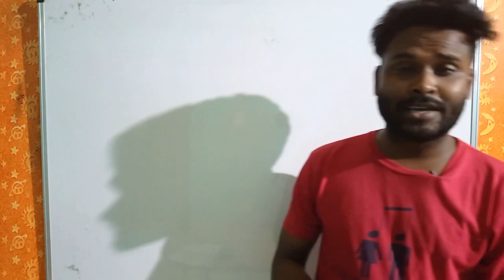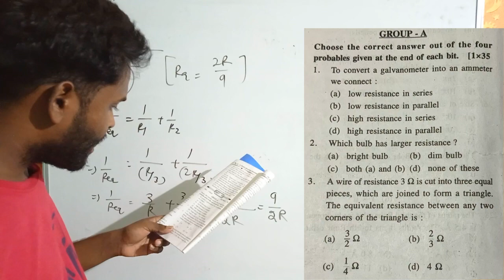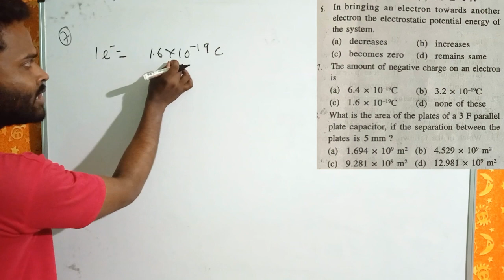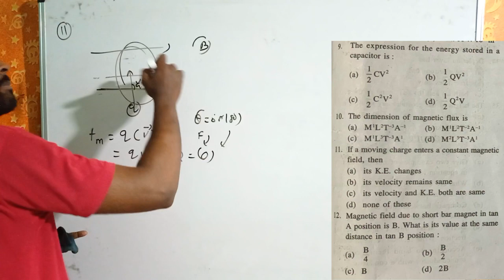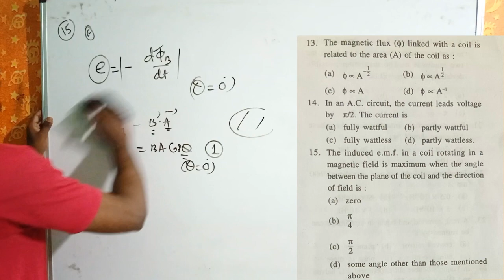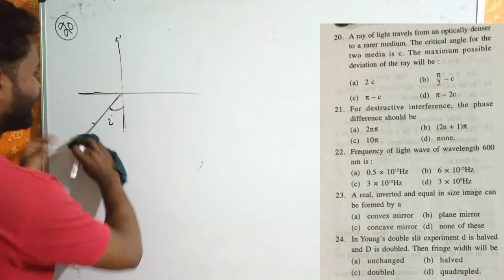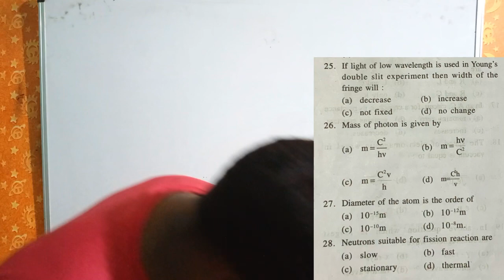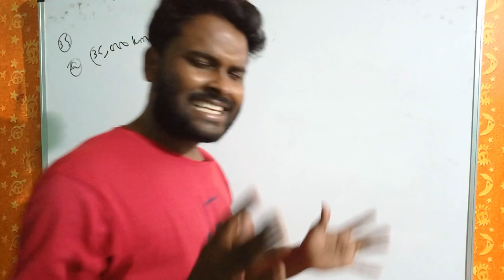CHSE 2021 || Physics MCQs Series-10 || Modern ABC Set-10 detailed concept and solution discussion